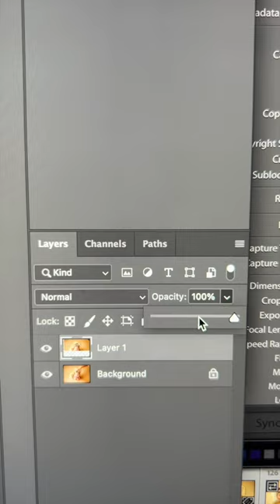Composite pictures for the froggy pose